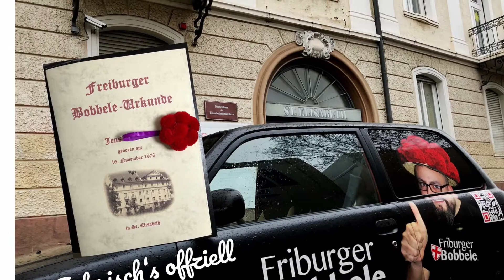Regenrundfahrt durch Freiburg mit Bobbele Jens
Kurze Regenrundfahrt durch Freiburg mit nur einem Ziel. Das St. Elisabeth Krankenhaus um die Bobbele Urkunde abzuholen :)